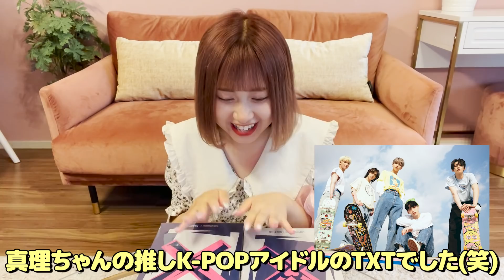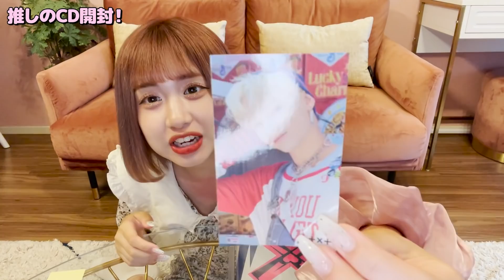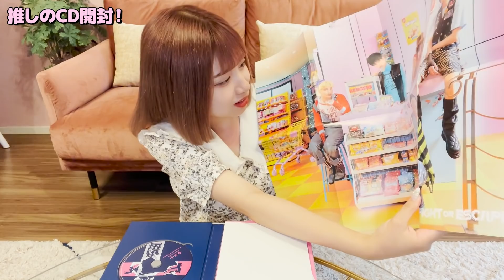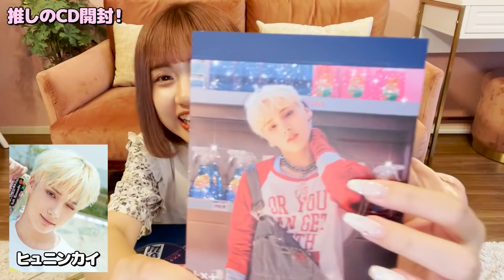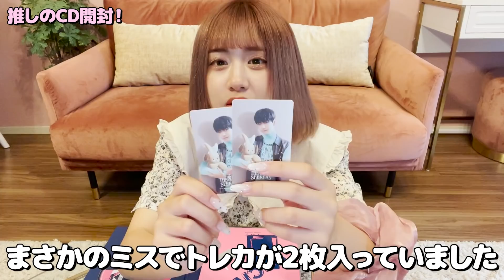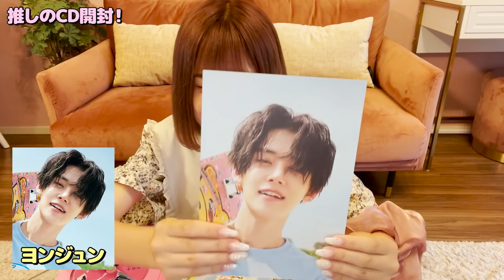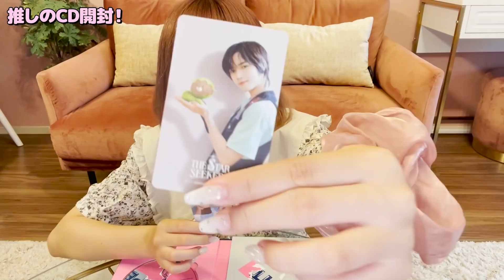皆さんに謝らなければなりません。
モーっと！ギューっと！🐮☀️新塘真理(しんとうまり)です！

推しは推し、彼氏は彼氏！浮気じゃない！
ボムギュもヨンジュンもはるくも大好きです😌
TXT好きなまりふぁむいるかな？コメントして〜〜！🐮

このチャンネルは牛好きJKとして自ら牧場体験をしたり、
メイク・ヘアアレンジ・ファッションコーデ等を紹介するYouTubeチャンネルです！
美容系からアクティブなことまで幅広いことに挑戦しているので
皆さんからのリクエスト、たくさんお待ちしております😍

毎週火・金・土・日曜の20時に動画投稿します〜！

真理のおすすめ動画🐮✨

仕事のご依頼はこちらまで！

お手紙やプレゼントの送り先は下記まで👀
〒150-0045
東京都渋谷区神泉町10-10
アシジ神泉ビル 4F
株式会社ライスカレー
CCP 新塘真理宛

▼使用BGM
OtoLogic 様